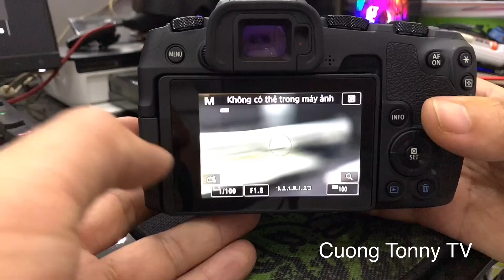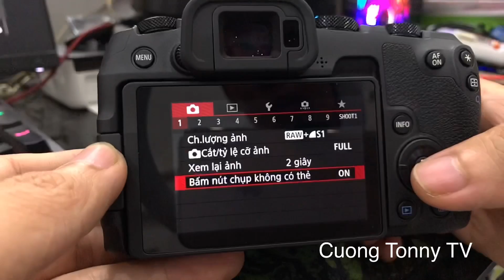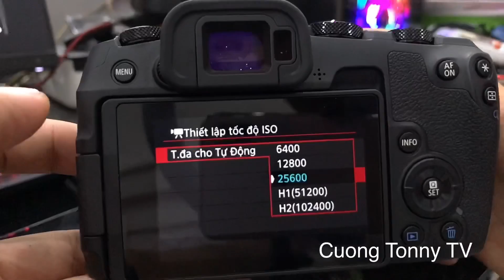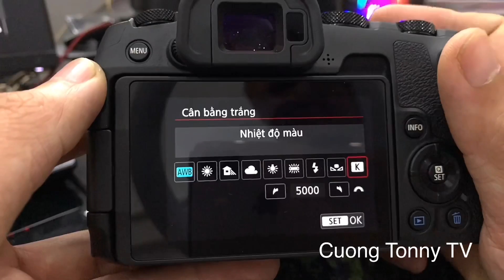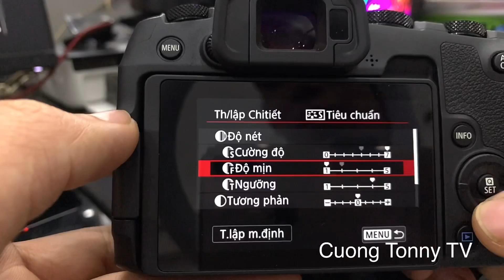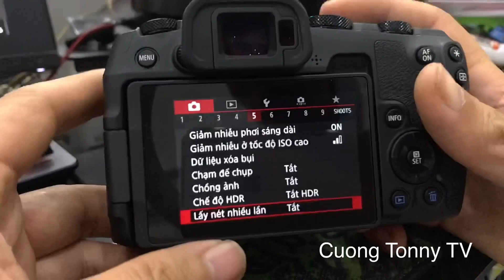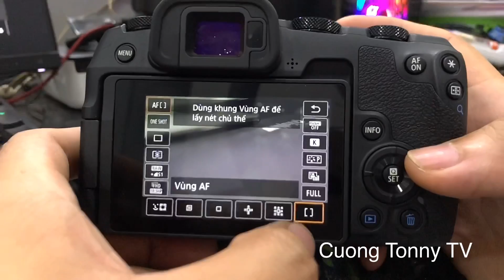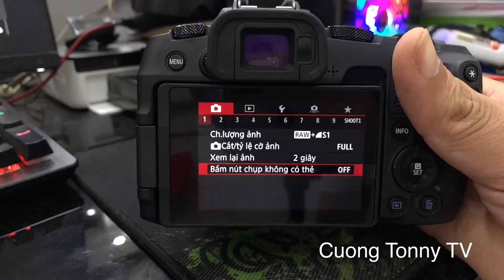Setup Canon EOS RP I Cuong Tonny TV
ANH EM ĐỪNG QUÊN SUB KÊNH VÀ BẤM CHUÔNG KÊNH VLOG ỦNG HỘ CƯỜNG NHA